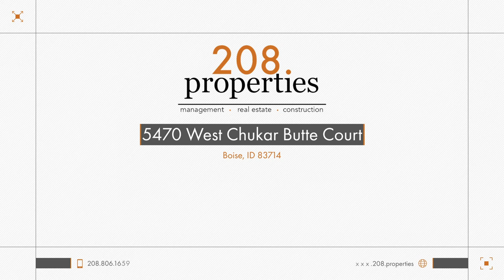Rental Listing - 5470 West Chukar Butte Court - 208.properties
Enjoy this lovely new rental home tucked away in a cul-de-sac in Hidden Springs!

This beautiful home is surrounded by the foothills, hiking/biking & trails with views of the foothills from every room. This large 3 bedrooms 2.5 bathroom home is extremely efficient. The left side of the home has both bedrooms with a gorgeous Jack and Jill bathroom that features a fully tiled walk-in shower. The main part of the homes has a great family room that leads into a dining room where the fireplace is positioned. Very large kitchen which is great to entertain and comes with 2 sinks. Granite counters and stainless steel appliances. Nice sitting bar area as well.